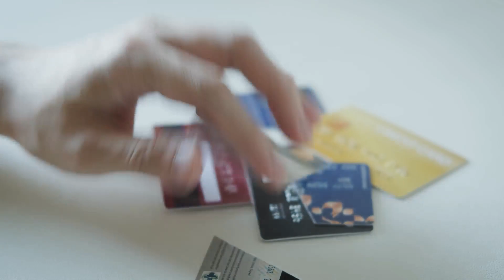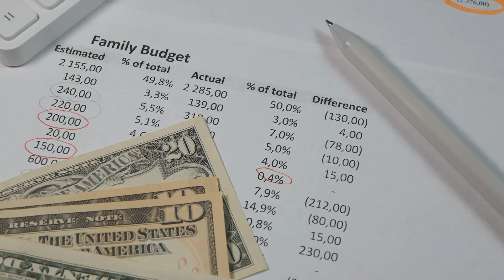Mastering Credit Card Debt: A Comprehensive Guide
In this video, we dive deep into the world of credit card debt to provide you with a comprehensive guide on how to effectively manage and eliminate it for good. Whether you're struggling with mounting debt or looking for proactive ways to stay in control of your finances, this video is tailored for you. We'll share practical tips, expert advice, and proven strategies to help you tackle your credit card debt head-on. Don't let debt weigh you down any longer — watch this video and take the first step towards a financially secure future.

OUTLINE:

00:00:00 Strategies for Managing Credit Card Debt